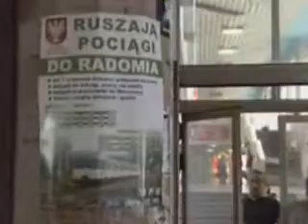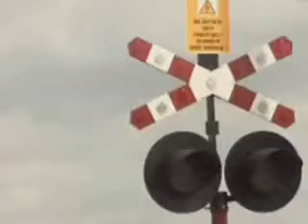Wracają pociągi do Drzewicy - Teledziennik Dami Radom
Od 1 IX znów będą kursować pociągi na trasie Radom - Drzewica. Członkowie Stowarzyszenia Kocham Radom i Klub Miłośników Kolei rozpoczynają akcję promującą to połączenie.